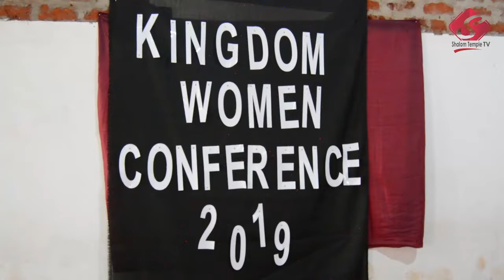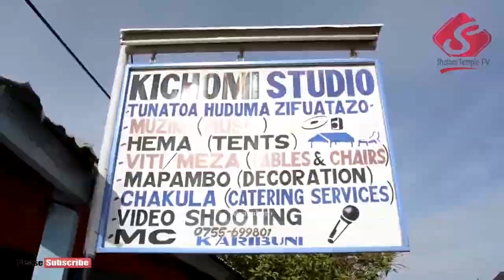EXCLUSIVE: Happy azungumzia kilichopelekea kuandaa 'KingDom Women' alifanikiwaje - April 28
Mdada jasiri mwenye vision Happiness Raphael akizungumzia kile Mungu ameweka ndani yake katika kuona mwanamke na binti wa Geita anamjuwa Mungu kiuhalisia, afunguka mengi kuhusu huduma iliyomalizika jana April 27 iliyowakutanisha wamama na mabinti toka makanisa mbalimbali ya mji wa Geita,

ni huduma iliyokuwa njema sana ambapo kulikuwa na waalimu mahili wawili wa semina za wamama na mabinti bi.@Irene Mbowe toka Arusha a.k.a Kungwi Lao na mzee wa 'Fire🔥' Pastor wetu Sixberth Kuzenza, hakika ilikuwa semina ya baraka sana, wamama na mabinti walibarikiwa sana na wengine kufungulia magonjwa sugu